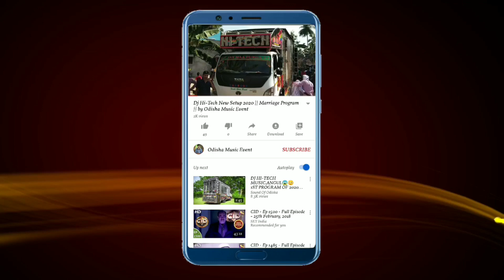Dj Hi Tech 2021 First Marriage Program New Setup | Odisha Music Event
Visit Again.